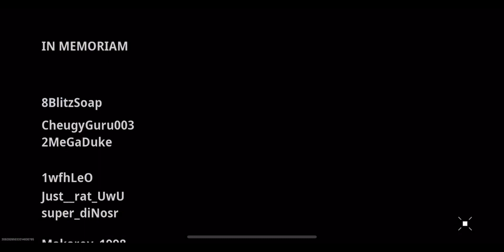Blitz Royal Glitch….. Weird ??